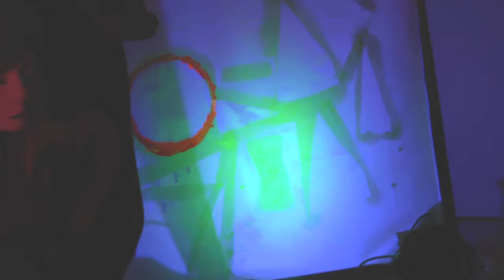The Yellow Sound - RED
First attempt at an edit from the Yellow Sound - Rush #1 where there is more info.
Trying out Premiere Elements features.
Remix is possible, this is Creative commons.